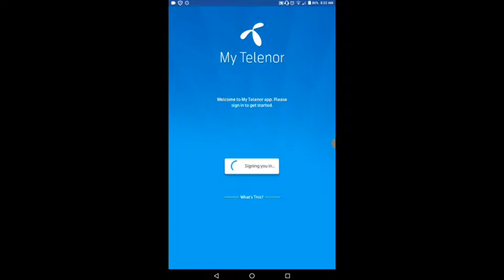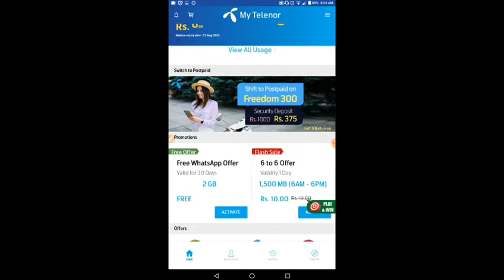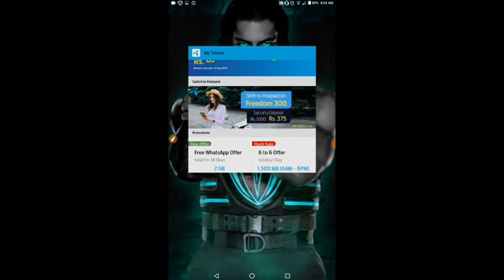Today My telenor play and win 9 September